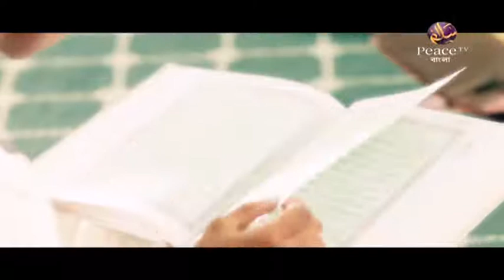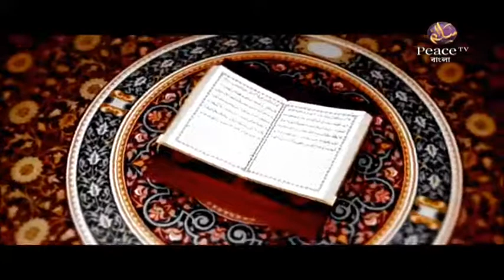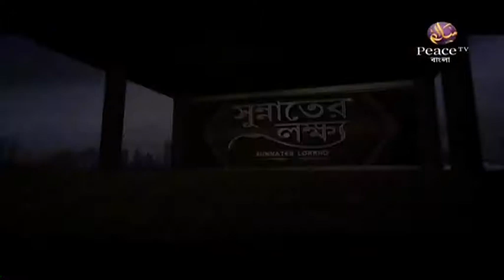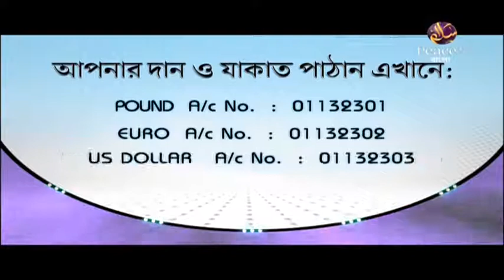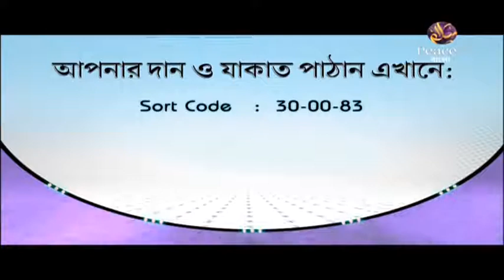৪. কিতাবুল আদাব। শাইখ শাহীদুল্লাহ খান মাদানী। পিস টিভি বাংলা